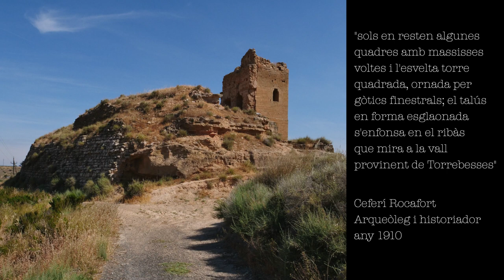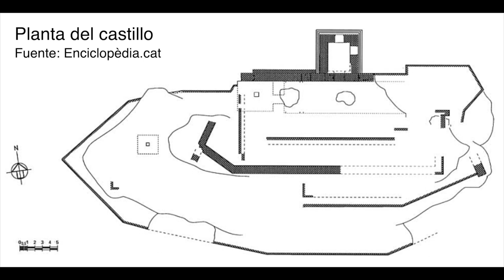Castillo de Sarroca de Lleida (Segrià)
Las estructuras conservadas del castillo nos indican que tenía dos recintos. El superior, rectangular, conserva hiladas de grandes sillares y restos de contrafuerte, mientras que el inferior tiene sillares de piedra calcárea, que contrastan con el gres que figura de forma mayoritaria en las otras partes. Destaca una gran torre rectangular con base ataludada y escalonada, que posee ventanales góticos rematados con un arco con tracerías, También hay pequeñas aspilleras. La planta principal de la torre es de 4 x 3 metros y está cubierta con bóveda de cañon apuntada.
La cronologia del castell la situa al segle XIII, tot i que fora possible un precedent d'origen islàmic, mentre que la torre fou aixecada al segle XIV. Hi ha una cisterna de 5 x 4 metres, amb una obertura al centre de la bòveda de canyó que la cobreix, i una sala subterrània feta d'encofrat, de 15 x 5 metres i també coberta amb bòveda de canyó. Tot i que el seu estat actual és un castell en ruïnes, està declarat bé cultural d'interès nacional i en el seu moment fou, després dels castells de la ciutat de Lleida, el més important de la comarca del Segrià, per la seva situació estratègica en el camí que anava de Lleida a Tortosa.